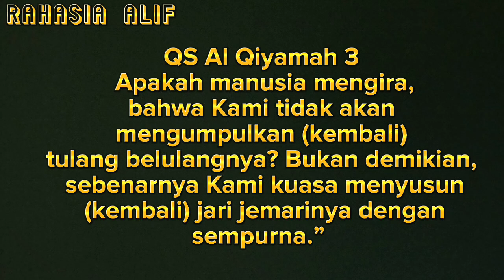HERI IKIM SI MULUT LALAT PEMAKAN KOTORAN BABI